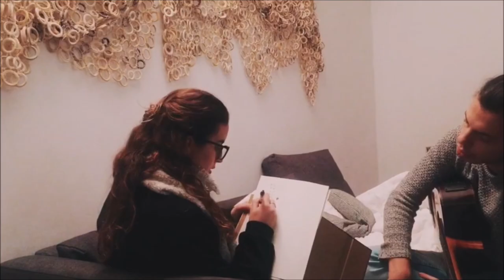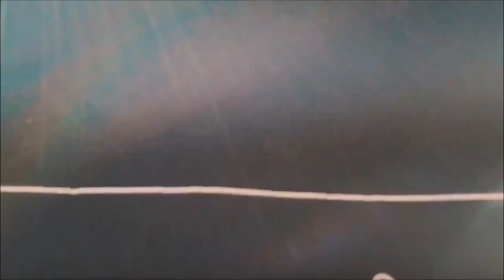Mon Floey - Horizon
"My greatest joy is an ever-changing horizon"

Mon Floey is composed by
Monica Bizzarri
Filippo Villani